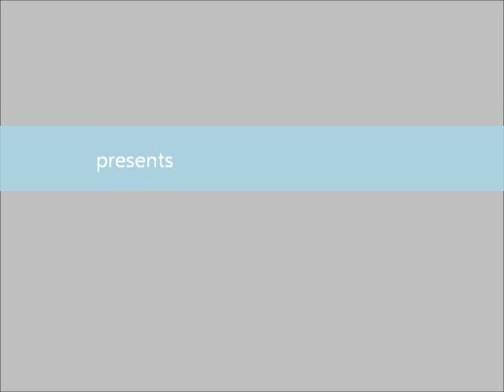Dr. Dre ft Snoop Dogg & Akon-Kush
Hope u Like it and enjoy.